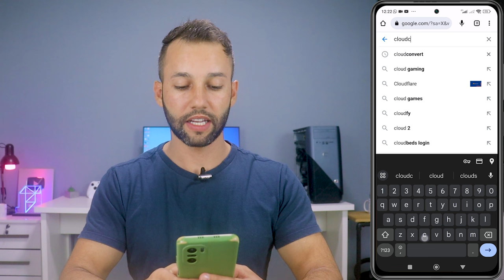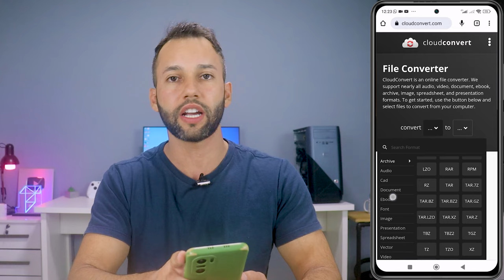COMO CONVERTER VÍDEO PARA MP3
Aprenda como converter vídeo para MP3. Se você tem um vídeo MP4 ou qualquer outro formato e deseja transformar em áudio MP3, este tutorial irá ajudá-lo.

Conheça este site conversor de arquivos que converte vídeos em áudios MP3 online e de graça. Você poderá converter vídeos online, apenas copiando o link do vídeo ou converter vídeos que estão salvos em seu computador ou celular.

CONTATO